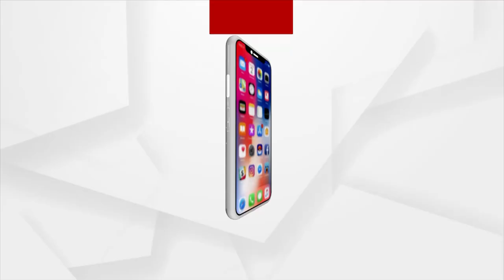ଆମେ ସମ୍ଵିଦାନ ବିଜ୍ଞାନକୁ ମାନୁଛୁ, ଆଉ କାହାକୁ ନୁହେଁ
ଆମେ ସମ୍ଵିଦାନ ବିଜ୍ଞାନକୁ ମାନୁଛୁ, ଆଉ କାହାକୁ ନୁହେଁ : ପ୍ରତାପ ରଥ,  ଓଡ଼ିଶା ହେତୁବାଦୀ ସମାଜ